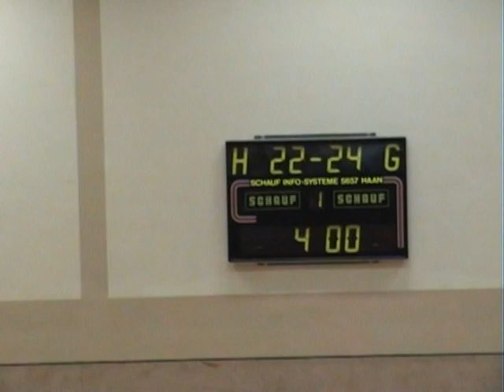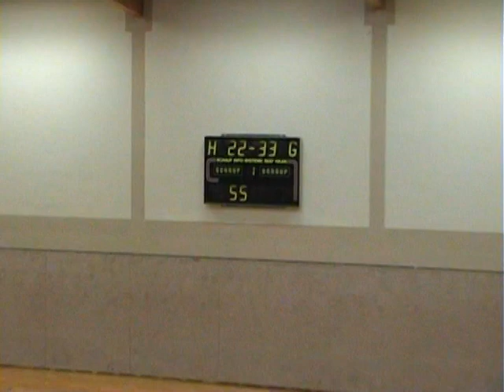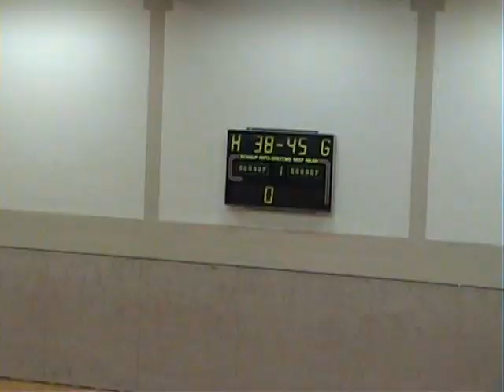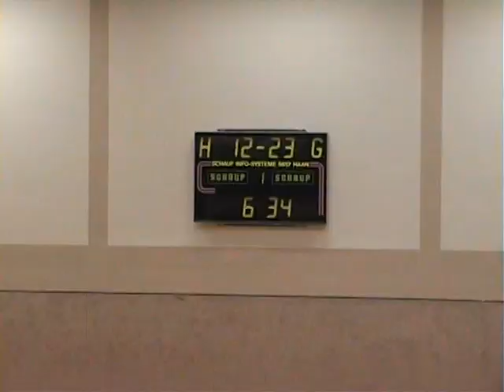Rheinland Meisterschaft.mpg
Spiele des Trimmelter SV bei der Rheinland-Meisterschaft U 14 in der Spielzeit 2011/12